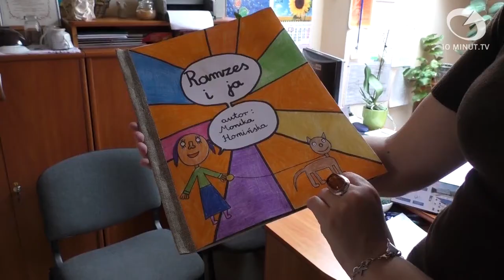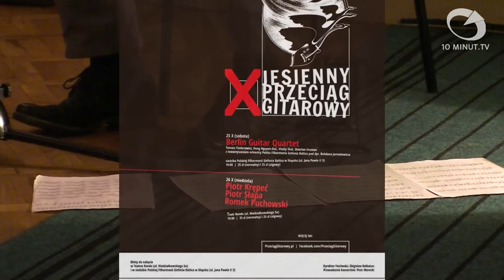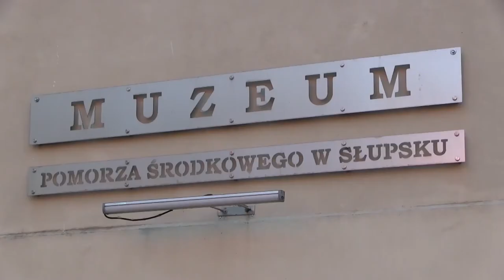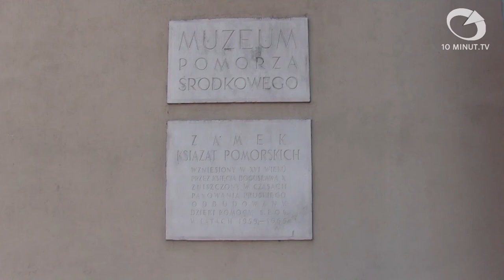Wiadomości Słupsk - 24.10.2014 - 10minut TV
Miasto organizuje plebiscyt promujący wsparcie dla osób niepełnosprawnych. Higienistka i stomatolog w każdej szkole to pomysł Prawa i Sprawiedliwości na poprawę zdrowia słupszczan. Klub Czarnego Krążka gościł wczoraj Zbigniewa Bałbatuna, cenionego gitarzystę i akompaniatora. Zapraszamy również na wystawę pt. "Słupsk wczoraj i dziś"